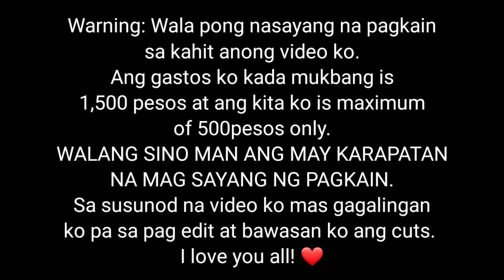MT. OF CHICKEN AND PORK ADOBO | ISANG KALDERONG KANIN | Mukbang PH | Collab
Stalk me on Instagram:
Instagram Name:
CHEF OBANG
Stalk me on Facebook:
Stalk me on Twitter:
🎵 Track Info:
Artist : The Green Orbs
Genre :
Children's Mood : Happy ©
🔊 Children's Music